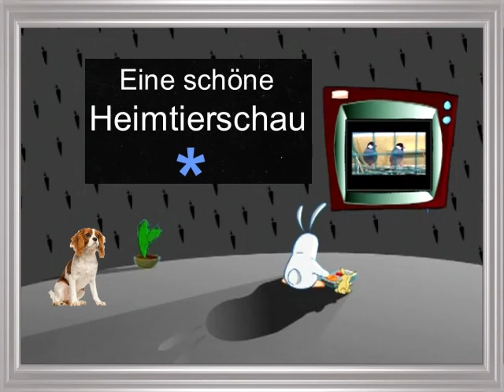Eine große Heimtierschau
Leipziger Messe - "...eine immer wiederkehrende Tierschau"